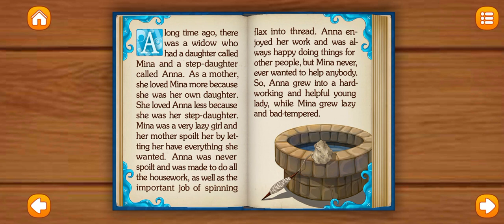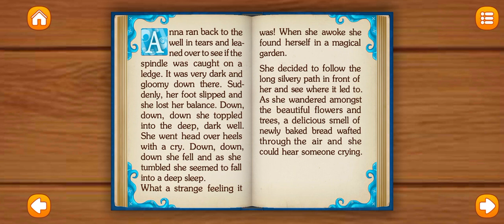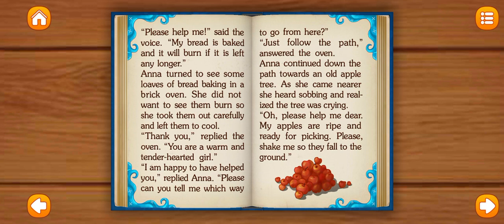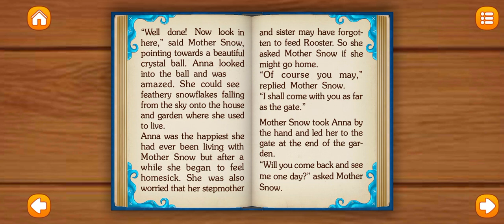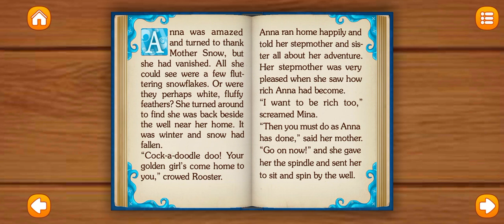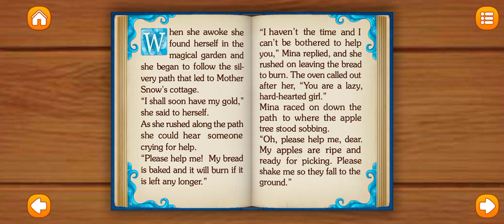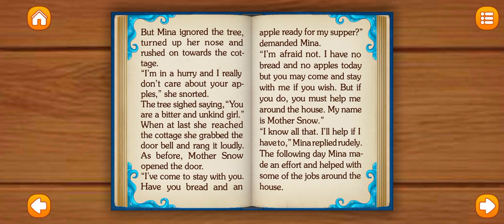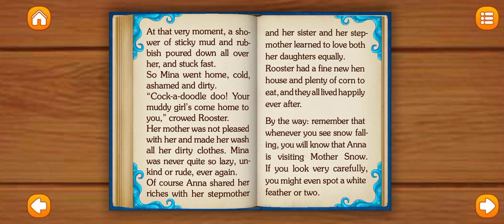MOTHER SNOW | KIDS STORIES | BEDTIME STORIES | KIDS VIDEO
Watch the Best and Most Popular Stories in English from our game recordings.